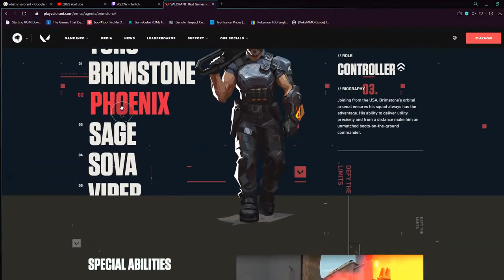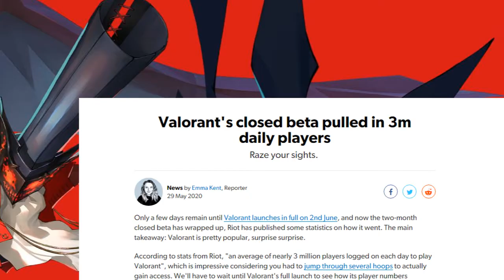Valorant Game Review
This video was produced by Jayden Booth, a VPC 2 student at Romeo High School.